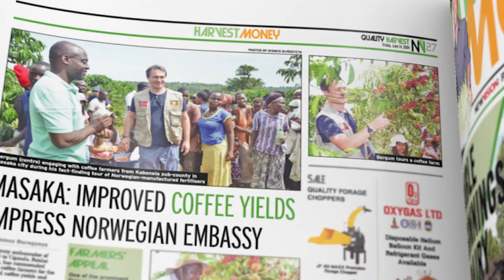Get Harvest Money Pullout In the New Vision June 14, 2024